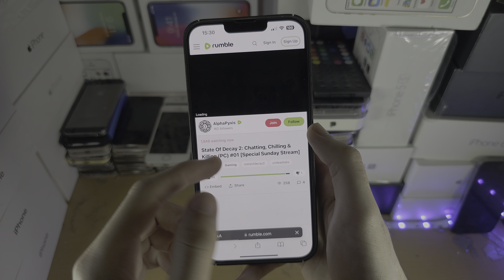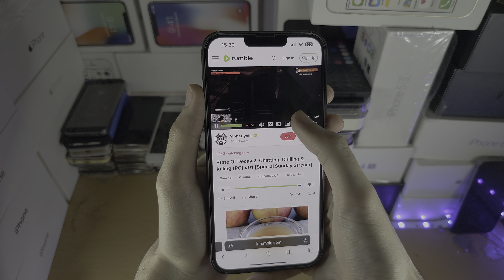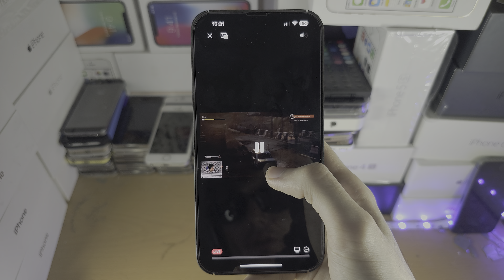ANY iPhone How To Activate PiP!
Learn how to activate PiP on iPhone, and learn why PiP may not work on all apps as well.